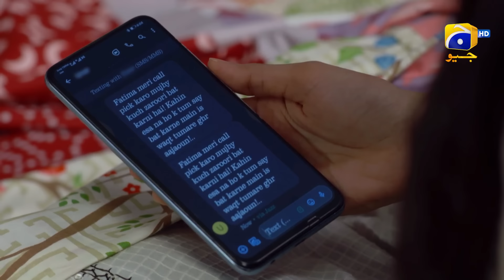Fasiq - Episode 30 - 22nd December 2021 - HAR PAL GEO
Written By: Huma Hina Nafees
Directed By: Saleem Ghanchi
Produced By: Abdullah Kadwani & Asad Qureshi
Production House: 7th Sky Entertainment

Cast :
Mohsin Gilani - Mansoor
Tariq Jamil - Shafeeq
Azra Mohiuddin
Sadaf Ashaan